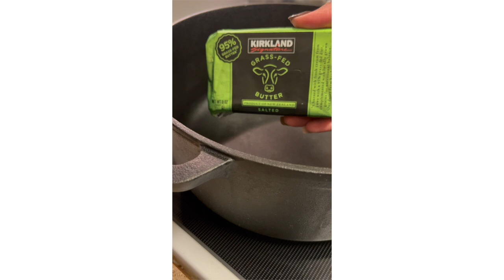vlogmas week 1: halloween, viral lasagna soup, new car, putting up the tree | LanaMor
🌻 FAQs & Camera Equipment 🌻
Location: Arizona
Ethnicity: African American
Birthday: April 1994
Height: 5'4
Vlog Camera: Sony ZV-1 & iPhone 14 Plus
Editing Software:  iMovie